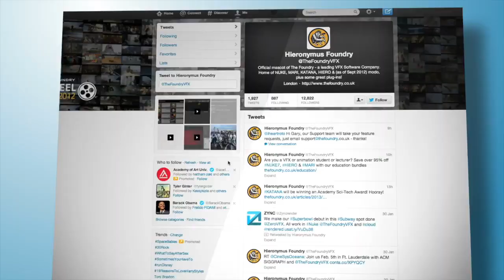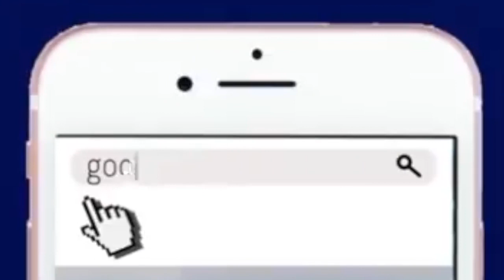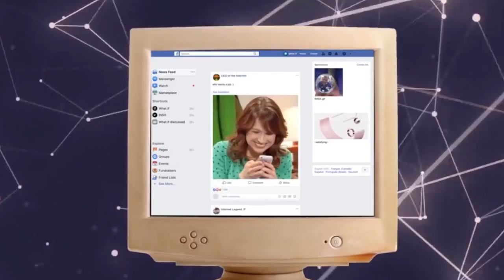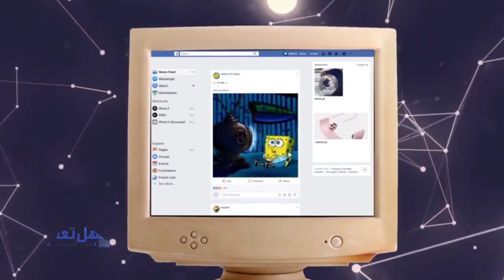ماذا سيحصل لو تحكّمت بكل الانترنت؟ كم ستكون قوياً؟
قد تعتبره أداةً تساعدك على التواصل مع أصدقاءك، الضحك على النكات، ومشاهدة مسلسلاتك المفضلة، وقد يعتبره الآخرون وسيلة لكسب المال، أو الانخراط في أنشطةٍ غير مشروعة، أو حتى نشر الأيديولوجيات المختلفة، وبغضِّ النظرِ عن كيفية استخدامك له؛ فإن الانترنت يعدُّ أقوى أداةٍ في العالم. إذن؛ ماذا سيحصل لو تحكّمت بكل الانترنت؟ كم ستكون قوياً؟ ما هي المواقع التي ستتحكم بها؟ وهل قد يحصل هذا حقاً؟ تابع معنا لتكتشف ذلك.